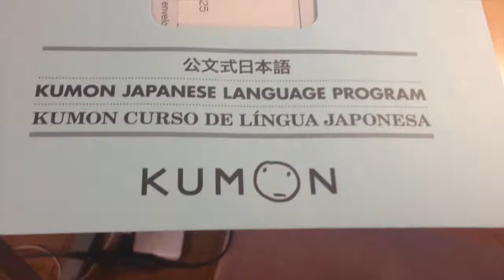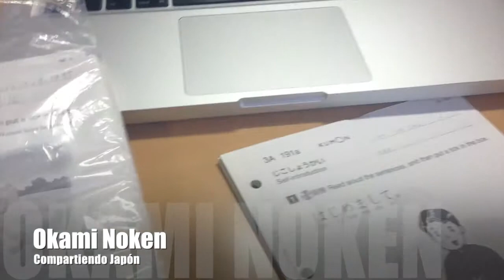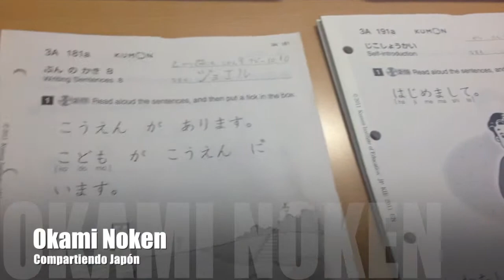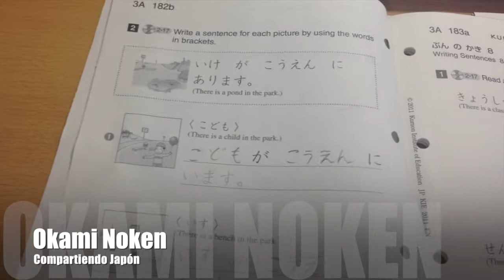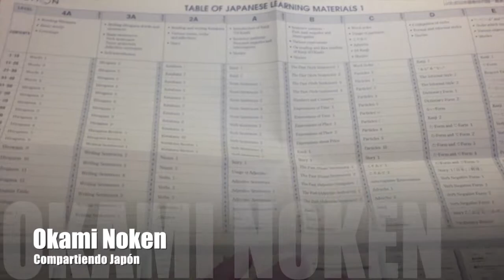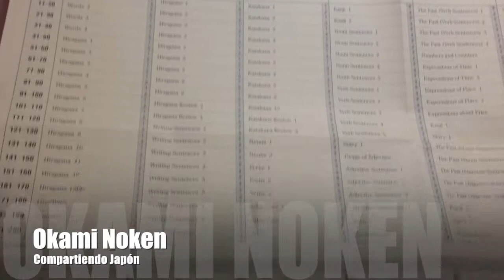Resumen nivel 3A Kumon Japanese